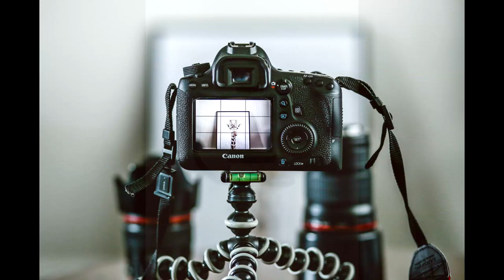Microfone SF 666 no Celular - Como Ligar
Como ligar o Microfone SF 666 no celular? Esta é uma dúvida frequente de muitas pessoas. E neste vídeo eu vou “desmistificar” de vez este assunto.
Quem está começando a fazer vídeo para o Youtube, usa muito o celular para gravar vídeos.
Acontece que o áudio (som) captado pelo microfone do celular não é bom.
Daí a galera corre para comprar um microfone que seja barato e bom e daí encontram o
microfone condensador sf666, pois ele é um  bom microfone.
 --       Microfone SF 666 no celular – “o drama”
Só que quando tenta ligar o Microfone SF 666 no celular a pessoa vê que o celular não capta o áudio do microfone sf 666 e fica frustrada com isso.
Então como resolver este problema de como ligar microfone sf-666 no smartphone?
No vídeo de hoje eu explico tudo, passo-a-passo como vôce faz para ligar microfone condensador sf-666 no celular
-- Microfone SF 666 no celular – “a solução”
Assim, eu mostro os adaptadores que vôce precisa usar para conectar corretamente o microfone condensador sf666 no seu celular, sem dramas ou complicações.
Eu explico que todo celular ou smartphone necessita de um conector ou plug p2 do tipo TRRS e o microfone sf 666, assim como a maioria que existe no mercado possui conector TRS.
Portanto, vôce precisa usar um adaptador TRS pra TRRS a fim de ligar seu Microfone SF 666 no celular.
Assista ao vídeo e veja como ligar o Microfone SF 666 no celular. Forte abraço.

0:00 Intro
0:48 O que acontece com o SF-666
1:08 Plugs TRS vs TRRS
1:24 O que é Preciso para Usar SF-666 no Celular
1:50 Como Fazer a Ligação SF666 no Celular
2:27 Teste de Áudio SF-666 no Celular

Microfone SF-666 - na Amazon BR
SF-666 Link2
SF-666 Link3
Adaptador P2 para P3 COMBO
formato y

/// OUTROS MICROFONES QUE EU RECOMENDO
Microfone BLUE YETI BLACKOUT
Blue Snowball Ice Branco
Blue Snowball Ice Preto
Microfone BLUE YETI NANO
Cinza (prata)
Azul (Blue)
Microfone Condensador FIFINE K-670
Microfone Fifine K678 - semelhante ao Yeti
Microfone Gamer  HyperX QuadCast
Microfone Condensador BM-800
Microfone Razer Seiren Mini - Microfone Razer Seiren Mini
Microfone Audio Technica AT 2020